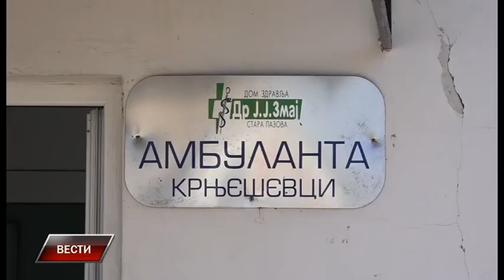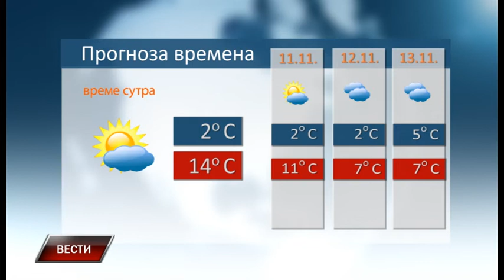Vesti 9 11 2020